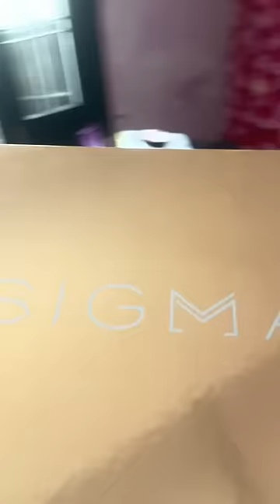Kya gift lu Rakhi ka inn Paison se😂 Mini Rakhi Vlog #